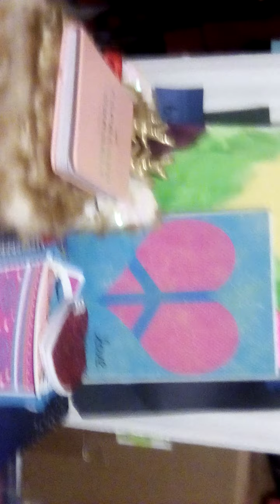please don't quit this is for YouTuber if you're not the YouTuber you can still watch